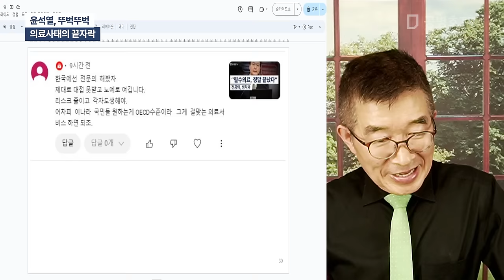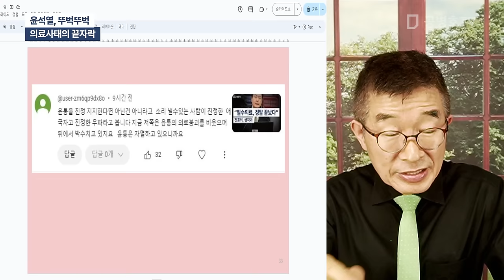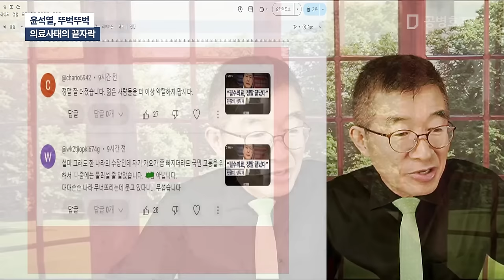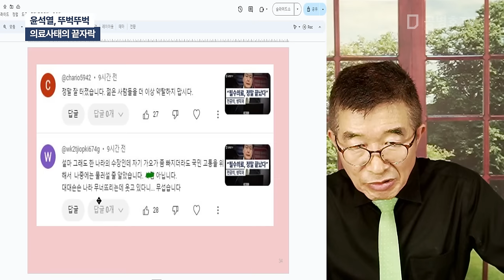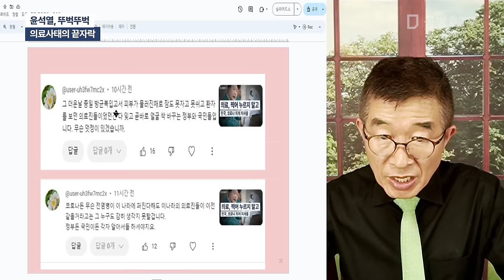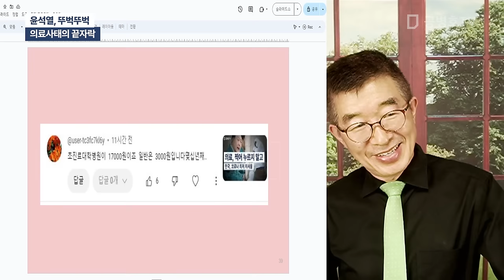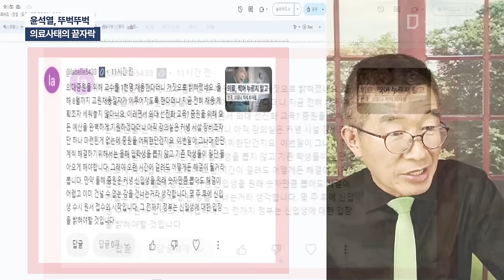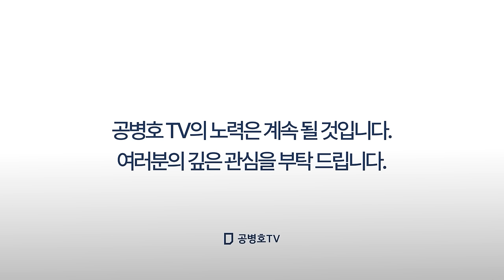윤석열, 뚜벅뚜벅 / 의료사태의 끝자락 [공병호TV]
Bitcoin : 3MTW849AkP2ftLeSK2teZHMmzLu7Z83s9U